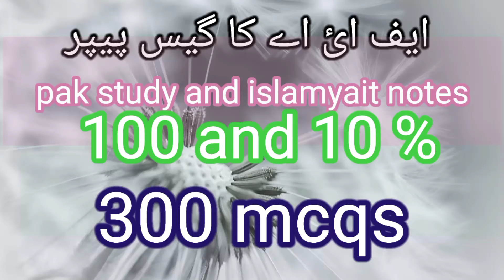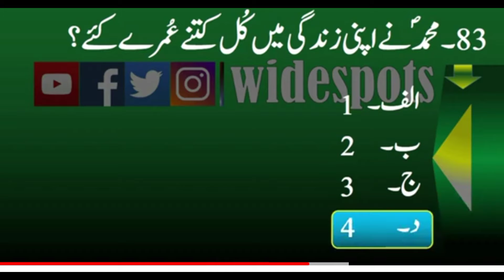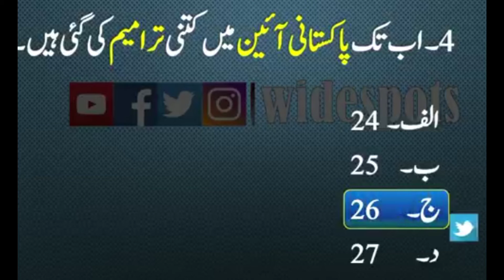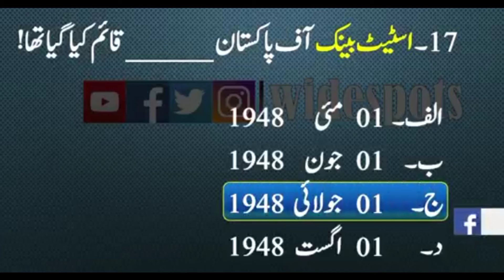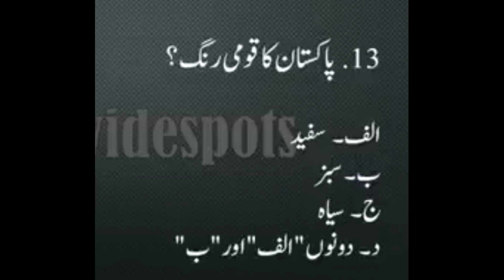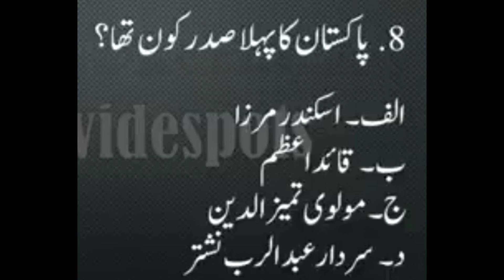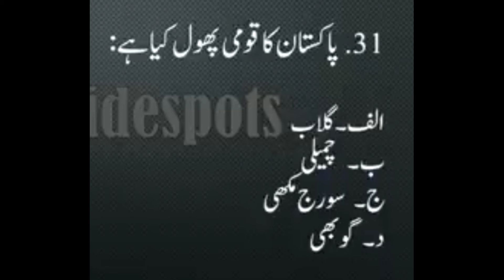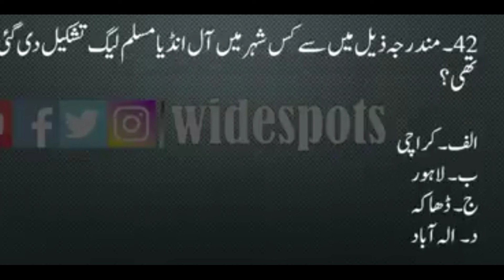fia 300 mcqs very important fia fia top 300 mcq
300mcqs of fia fia jobs
fia constable mcqs
fia asi mcqs#
fia sub inspecter mcqs
fia all post mcqs